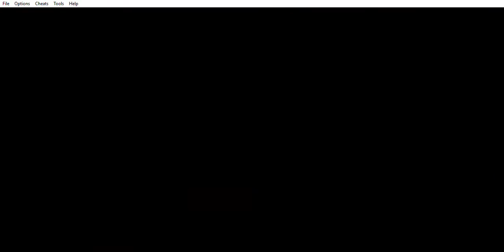Pokémon Ruby Destiny: Reign Of Legends - Episode 21 (Regice and the Victory Road)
Seriously, Victory Road was so annoying. Also did NOT expect that random Regice to just be sitting there